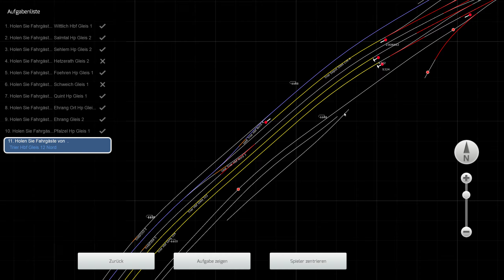RB 12332 - Hamster-Ersatzverkehr | TS 20 | #189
Hier läuft:

Train Simulator 2019. Ich versuch mich mal als Lokführer, kommentiertes Gameplay auf Deutsch.